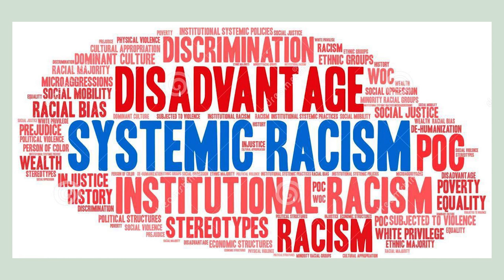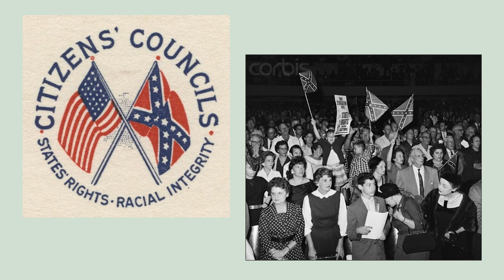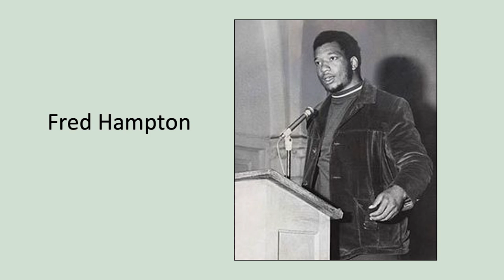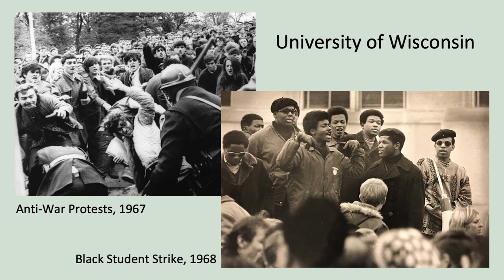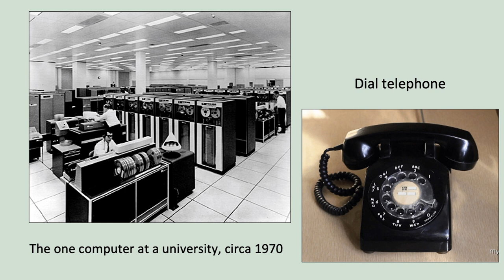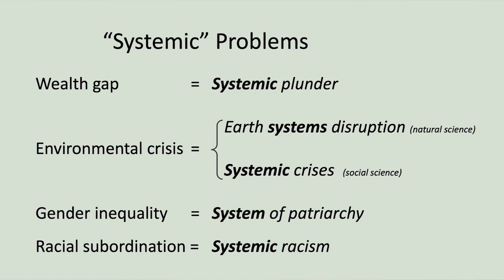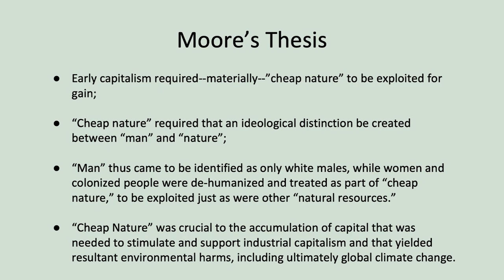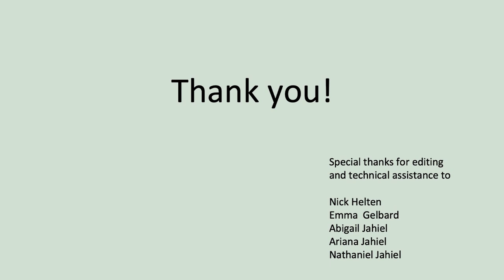The Kemp Foundation's Teaching Excellence Award Ceremony / 2021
Selected by the faculty Promotion and Tenure Committee and nominated by members of the campus community, the Kemp Award recognizes a faculty member who brings spirit, passion and scholarship to the art of teaching. Recipients are seen as indispensable to their discipline, enriching the University’s intellectual life within and beyond the classroom.

The current Kemp Award winner, Professor of History Tom Lutze, gives an address during The Kemp Foundation's Teaching Excellence Award Ceremony, which replaces the traditional Honors Day Convocation. Retiring faculty are also be honored.